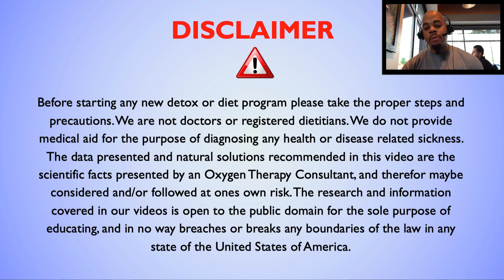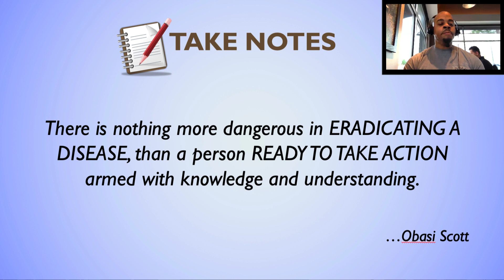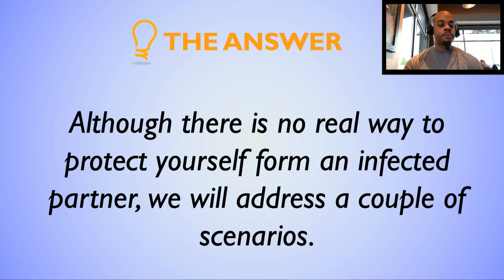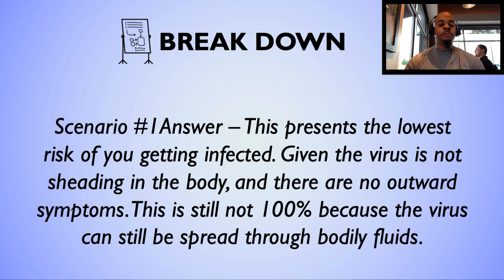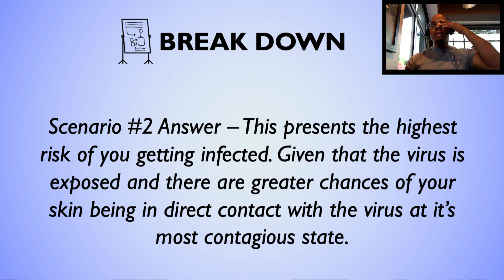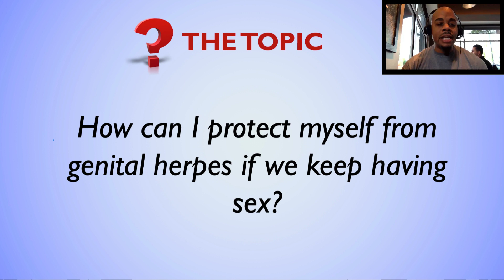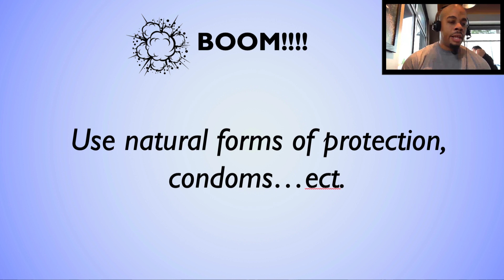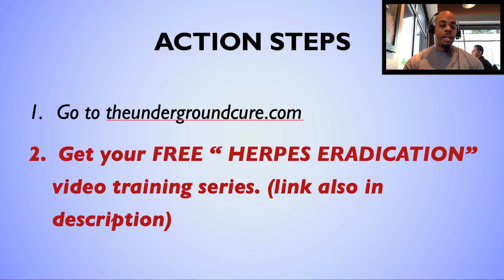PROTECTING YOURSELF ROM AN INFECTED PARTNER! HERPES ERADICATION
Step 2.
(read your recommendation before you hit “submit”)

Step 3: Purchase the recommended protocol.

Thank You in advance!

Bonuses:

1. GET YOUR FREE "HERPES SUCCESS FORMULA PROTOCOL"

In-depth Learning:

"Disease is anaerobic. It cannot exist in an elevated oxygen environment"

Is Herpes "incurable"? Who is telling us that? What is their motivation in telling us that Herpes is "incurable"? To keep you on their medications that only treat your symptoms and NEVER cure Herpes! If you or someone you know has Herpes then you need to seek the answer to these questions!

Look at the facts:
    •    Herpes is a intracelluar parasite that carries a virus.
    •    When you kill the intracelluar parasite the virus stops!
    •    MMS , (Chlorine Dioxide),has been recognized by the Amercian society of analytical Chemists as the #1 killer of pathogens, (Viruses, Bacterias, Cancers, parasites, fungi and molds),  in the world!

    •    The MMS formula has been used successfully as a FDA approved killer of pathogens in:

    1.    The 2001 Anthrax scare.
    2.    Eliminating Black mold after Hurricane Katrina.
    3.    Over 50 years in water treatment around the world.
    4.    Many hospitals in daily sanitation around the world.
    5.    Meat packing plants to kill viruses, bacterias and germs.
    6.    The U.S., chlorine dioxide technology spread to the canning industry to control salmonella and clostridium bacteria.
    7.    Dental applications, treating gum disease as well as toothpaste and mouth washes.
    8.    1st world war to kill gangrene among the soldiers.
    •    Recent discovery by a man named, Jim Humble in his book, "Breakthrough" explains and shows evidence of many people "Cured" of malaria, Aids, cancers, herpes, diabetes, lyme disease as well as many other diseases!
    •    4 of my 8 children cured of MRSA, (Staph).
    •    The "big pharma" doesn't want this in the hands of informed, educated people! It will seriously cut into their billions of profits!
    •    No known resistance by any pathogen!
    •    Oxidizes heavy metals, (mercury, lead and aluminum) and eliminates them harmlessly out the body.
    •    Only side affects are nausea and diarrhea due to rapid detoxification due to the "herxheimer reaction". This can easily be controlled by reducing doses until the body is detoxified.
    •    1,000's of people around the world are presently curing their diseases through the MMS formula. See testimonies here and throughout the internet.